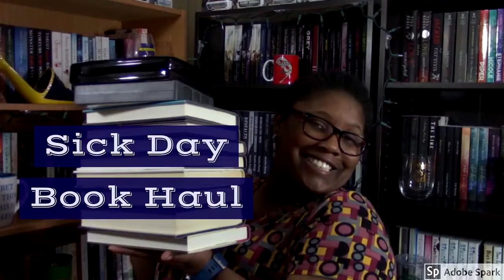Books to read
Six books read. Upbeat Veterans Day, one of the books I perused for this present week was exceptionally military driven. There is a semi-spoilerish area set apart with time stamps for Heartbreak Warfare beneath. Need to find out about what I read watch and appreciate or you can jump to the titles that interest you beneath with the time stamps.